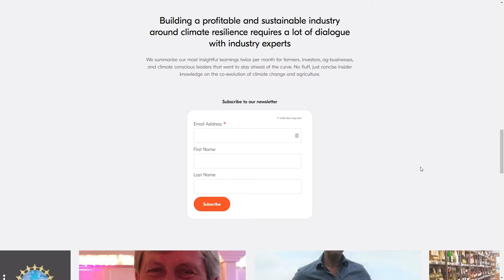Climate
Climate  By Rudo Studio From United Kingdom
Accelerating climate resilience in food, water, and energy